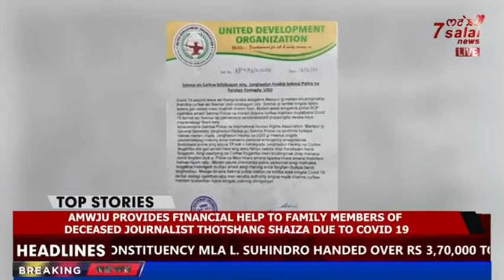🍀 Sekmai da Curfew leitabgum oiry. Janghaolun Haokip furakpa Yaningdy: Buyamayum Liyaquat Ali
🍀 Sekmai da Curfew leitabagum oiry.

🍀 International Human Rights Association, Manipur gi General Secretary Janghaolun Haokip furakpa police singi mathakta investigate touraga matik chaba dandi pibiyu.